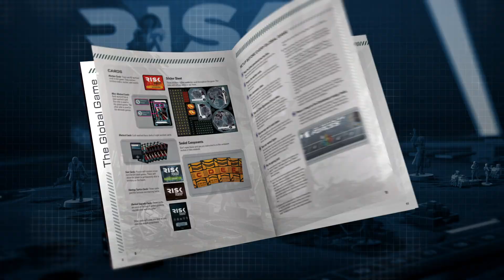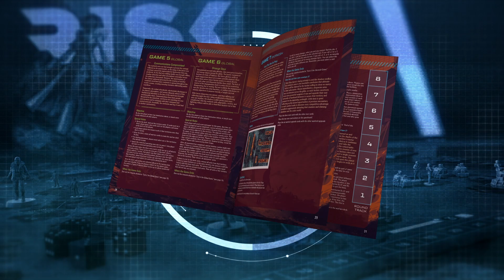Avalon Hill | RISK Shadow Forces Introduction and Gameplay | Hasbro Pulse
A new status quo has emerged after global catastrophes dismantled society as we know it, leaving only a handful of disparate factions to vie for power in this shattered dystopia. Recruit a gifted warlord to take command of a faction and guide their forces in a series of conflicts both global and covert. Do you have the grit and determination to dominate your opponents?

The destiny of humanity is yours to decide in RISK Shadow Forces.

Available now on HasbroPulse! go.hasb.ro/RiskShadowForces